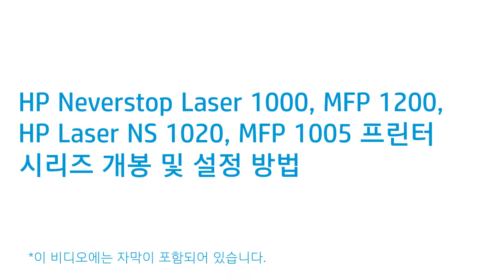HP Neverstop Laser 1000/MFP 1200, HP Laser NS 1020/MFP 1005 프린터 개봉/설정 방법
HP Neverstop Laser 1000, MFP 1200, HP Laser NS 1020, MFP 1005 프린터 시리즈를 개봉하고 설정하는 방법을 알아보십시오.

HP Laser NS 1020 및 HP Laser NS MFP 1005의 처음 프린터 설정에 대해 자세히 알아보려면, 및 방문하십시오.